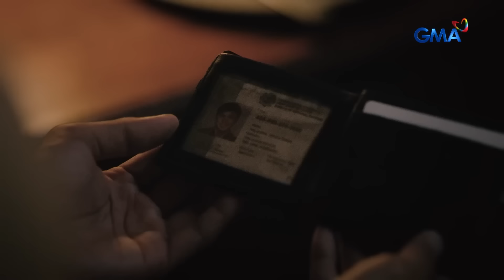Widows’ War: Peter deceives the Palacios family (Weekly Recap HD)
Aired (September 6, 2024): Walang pagsidlan ang tuwa ni Peter (Brent Valdez) nang mapaniwala niya ang pamilya Palacios na isa siya sa mga kapamilya nito.